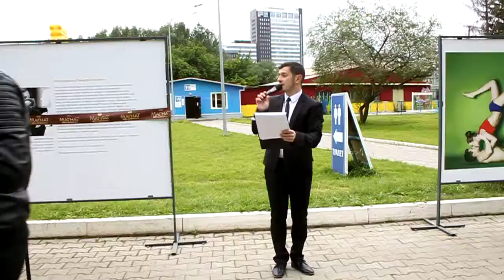"Поцелуи России" в Екатеринбурге - 1